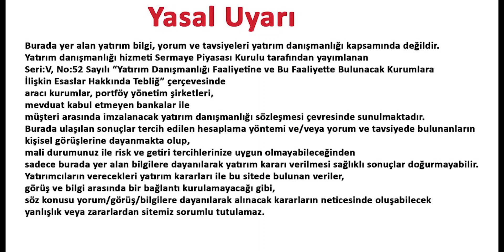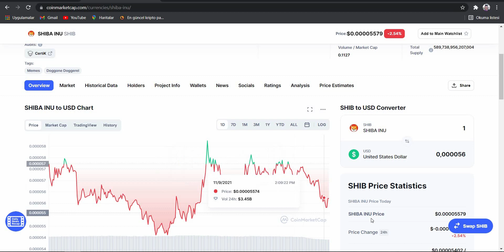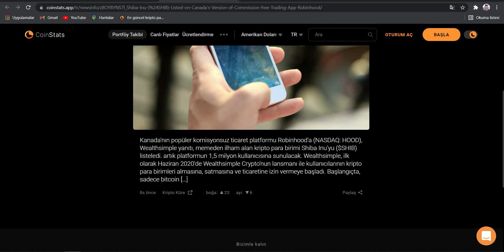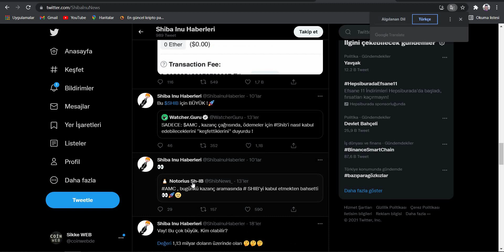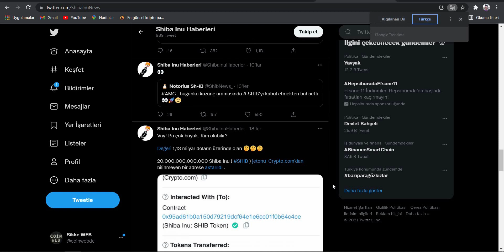Shiba İnu Son Dakika ANALİZ (Shib Balinasından Büyük Alım)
Bu videomuzda Shiba İnu Analizi Yapılmıştır. İyi Seyirler